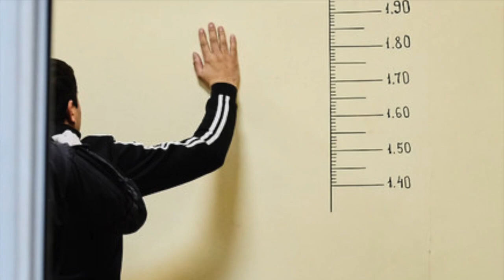Россия: ўзбекистонлик мигрант жасад кўмилган уйда ярим йил яшаган - BBC Uzbek O'zbekiston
Мигрантлар томонидан содир этилган жиноятлар асосан маиший низоларга бориб тақалади. Яқинда Тверь вилоятида содир бўлган воқеа ҳам ўзбекистонликларнинг ўзаро келишмовчилиги оқибати кўринади.
Россияга ишлашга келган 27 ёшли муҳожир ўтган йили йўқолиб қолади. Унинг кутилмаганда бедарак кетиши яқинларини шубҳалантиради ва ҳуқуқни муҳофаза қилиш идораларига хабар берилади.
Ўз юртдоши билан яшовчи муҳожир сўроқ қилиниб, танишини ўлдирганликда гумонланади.
Тергов пайти мигрант 2019 йилнинг октябрида бирга яшаб ишловчи ҳамюрти билан жанжаллашиб қолгани ва уни Волга дарёсига Мигаловск кўпригидан ташлаб юборганини айтган.
Аммо узоқ қидирувлар давомида дарёдан мигрантнинг жасади топилмади. Шу боис терговчилар у яшаб турган Черкасская кўчасидаги уйни яна бир бор текширишга қарор қилишади.
Бедарак йўқолган эркакнинг танасини Тергов қўмитаси ходимлари қотилликка оид суриштирув ишлари доирасида топишди, дея хабар беради Тергов қўмитаси матбуот хизмати.